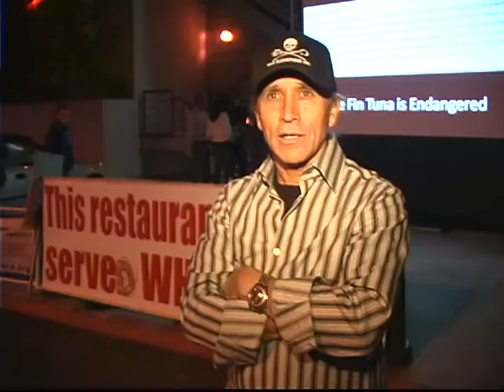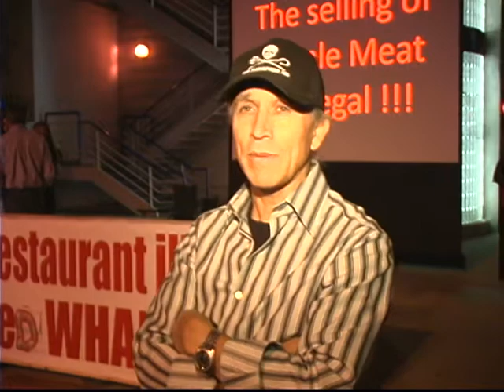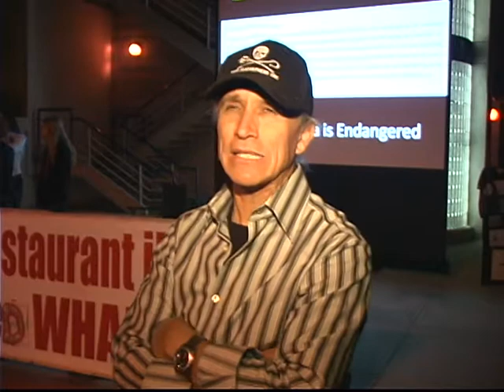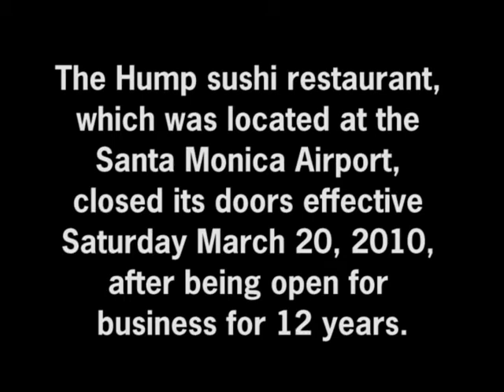Animal activist Ady Gil's protest at The Hump restaurant for serving endangered whale.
Animal activist Ady Gil finds The Hump, a sushi restaurant at the Santa Monica Airport in California, apology to be 'Unacceptable' for serving endangered whale.

"THE HUMP IS CLOSING ITS DOORS

After twelve years doing business in Santa Monica, The Hump will be closing its doors effective March 20th, 2010.

The Hump hopes that by closing its doors, it will help bring awareness to the detrimental effect that illegal whaling has on the preservation of our ocean ecosystems and species. Closing the restaurant is a self-imposed punishment on top of the fine that will be meted out by the court. The Owner of The Hump also will be taking additional action to save endangered species.

One such action will be to make a substantial contribution to one or more responsible organizations dedicated to the preservation of whales and other endangered species.

The Hump apologizes to our loyal customers, the community of Santa Monica, and the public at large for our illegal actions. While the current difficulties faced by The Hump overshadow the many friendships formed over the years, we want our customers and friends to know how much we thank you for your support."

Produced by Jeff Fleiss, Founder of AnimalNews.info and DoggyTV